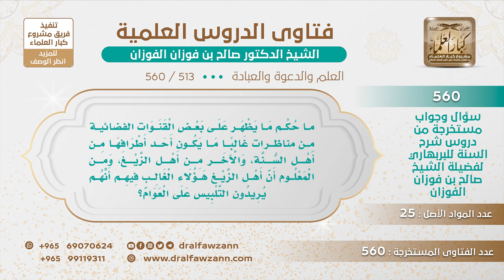[513 -560] ما حكم مناظرات أهل السنة لأهل الزيغ والضلال على القنوات؟ - الشيخ صالح الفوزان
-"السؤال: ما حكم ما يظهر على بعض القنوات الفضائية من مناظرات غالبا ما يكون أحد أطرافها من أهل السنة، والآخر من أهل الزيغ، ومن المعلوم أن أهل الزيغ هؤلاء الغالب فيهم أنهم يريدون التلبيس على العوام؟
الجواب: هذا حسب استعداد صاحب السنة الذي يناظرهم، حسب استعداده وقوته، إذا كان عنده استعداد وعنده قوة ويريد أن يفضحهم ويكشف زيفهم هذا شيء طيب، أما إذا كان ما عنده استعداد وعلومه قاصرة فلا يجوز أن يدخل الميدان، نعم، لئلا يتغلبوا عليه ثم يصير هزيمة على أهل السنة.
للاشتراك في قناة الشيخ صالح الفوزان
سؤال وجواب من شرح السنة للبربهاري ( 560 ) مقطع

للاستفسار والإقتراحات والدعم
رئيس الفريق
لمشروع كبار العلماء